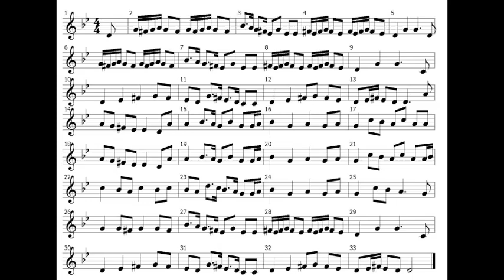مضناك جفاه مرقده (نوتة)